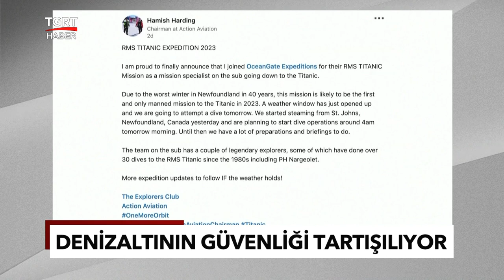Dünya Nefesini Tuttu: Gerginlik Büyüyor, Bir Kişi İşten Kovuldu - TGRT Haber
Atlas Okyanusu'ndaki Titanik enkazına dalış yaparken kaybolan Titan Denizaltısıyla ilgili güvenlik sorunları tartışılıyor. Şirketin bir çalışanının, güvenlik sorunlarını dile getirdiği için kovulduğu ortaya çıktı.